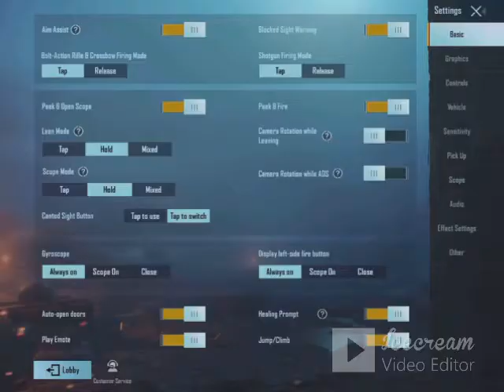G 40 Kills Highest Kills Challenge Star ANONYMOUS 720p60fps whtaps 03459518933